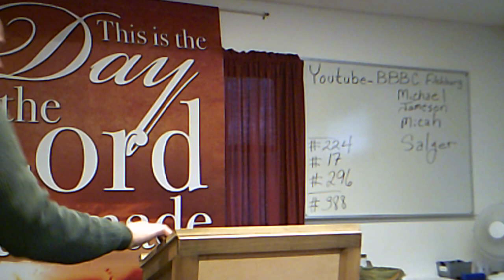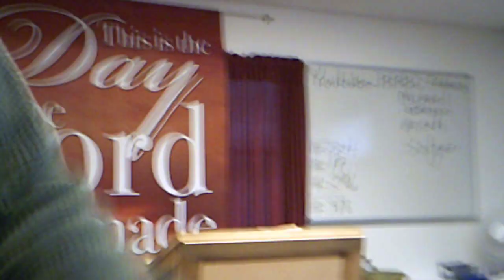Mike Salyer/ Missionary to the Philippines #4